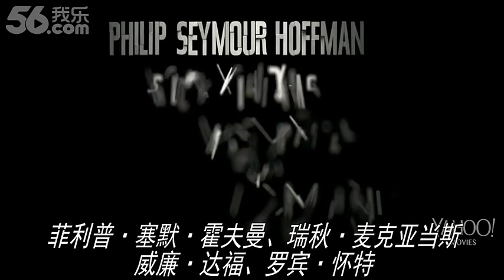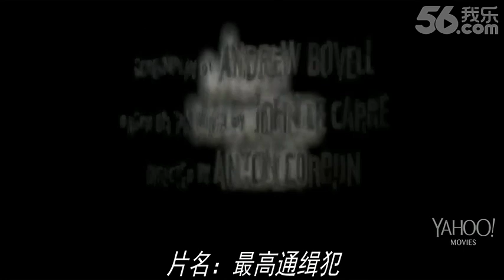瑞秋麥亞當絲【諜報風雲(10/24上映)】中文電影預告片/最高通缉犯qvod预告片-ppsmovie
瑞秋麥亞當絲【諜報風雲(10/24上映)】中文電影預告片/最高通缉犯qvod预告片-pps翻譯影城